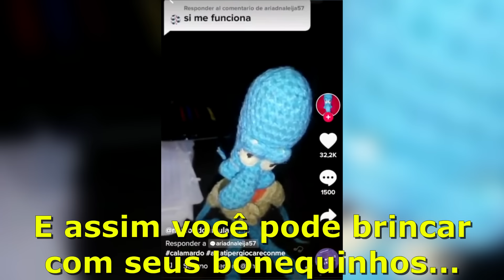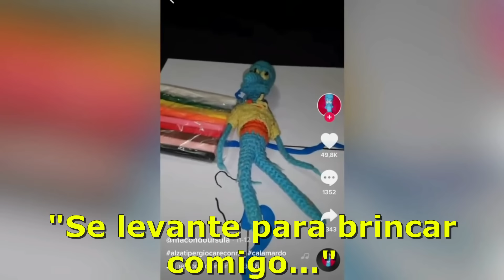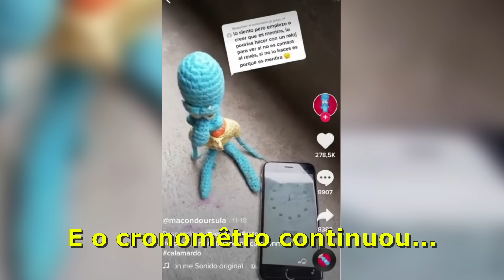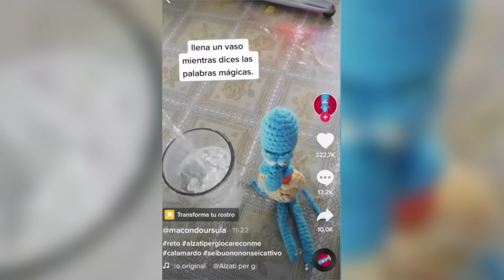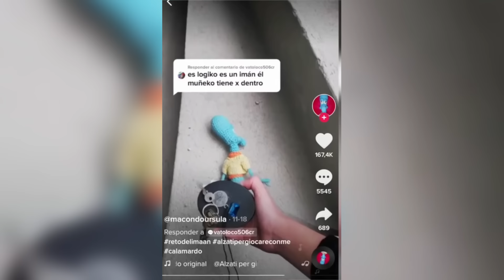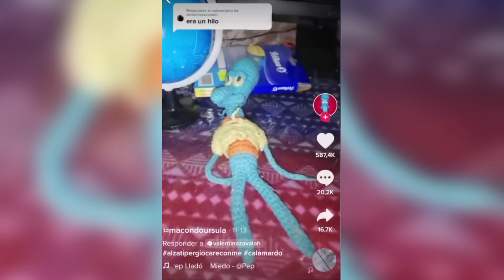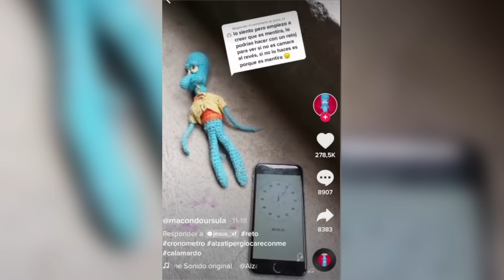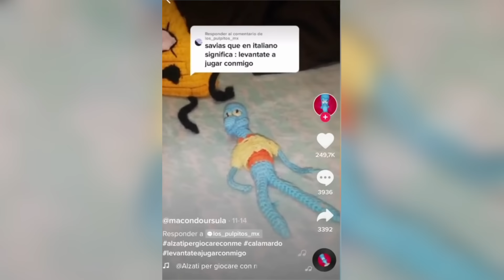Esse Lula-Molusco é do mal...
Uma crítica para para o terror causado pelo boneco do lula molusco do tiktok...

Jogo: Celeste

00:00 Oi!

00:05 Ativa o sininho aí na humildade!